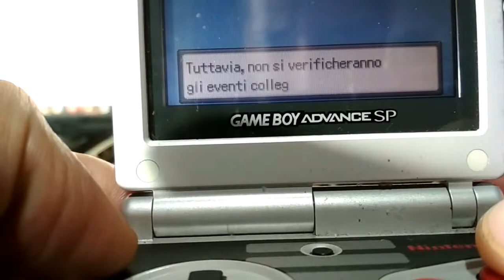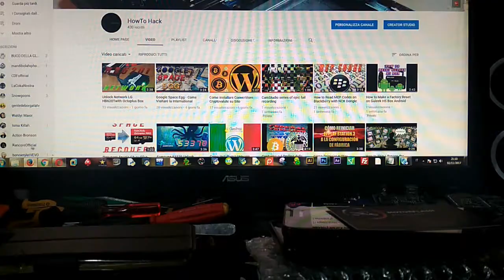Come Risolvere Errore Batteria Game Boy How to Replace Battery on GameBoy Advance Sp Cartridge